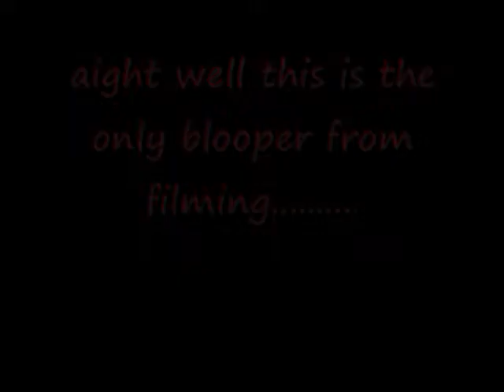[(RSMV)] Her Portrait In Black - Atreyu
me doing her portrait in black as a rsmv (the 1st one ever!) this is also my 1st rsmv ever so i hope i did a good job